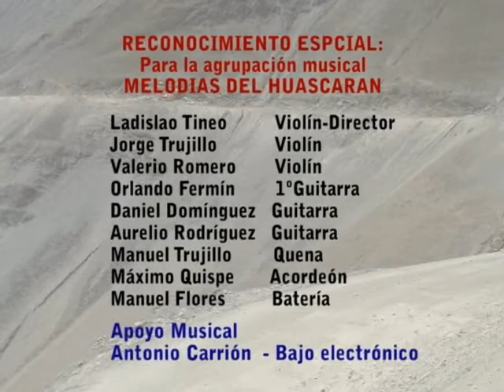Bella Ancashina Angélica Castillo Final de Video 17.mpg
Grabado y Editado por Guillermo Díaz en Ancash Sihuas Villa Hermosa